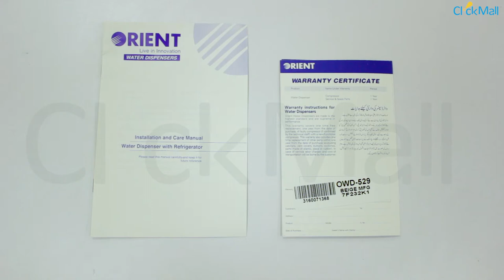Orient OWD-529 Water Dispenser Unboxing l Clickmall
The OWD-529 water dispenser is an efficient kitchen appliance offering a powerful compressor enabling it to maintain an even temperature with least noise. Here’s what it offers along with what’s inside the box.
Key Features
• 3 Taps
• Cabinet with Fridge
• Thermostat Refrigerator